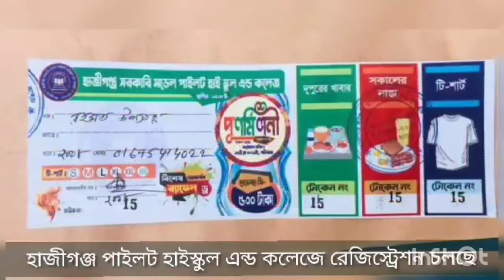হাজীগঞ্জ বাজার রাত ৮ টার মধ্যে বন্ধের নির্দেশে থানা অফিসার ইনচার্জ হারুনুর রশিদের পক্ষে মাইকিং